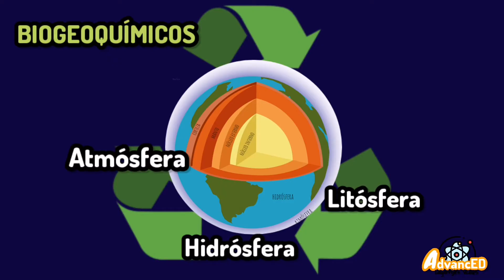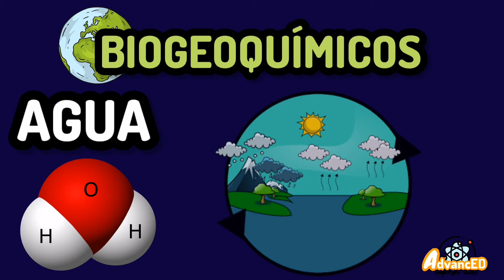CICLOS BIOGEOQUÍMICOS⚡ GUÍA unam-ipn /resumído y fácil en 2 minutos